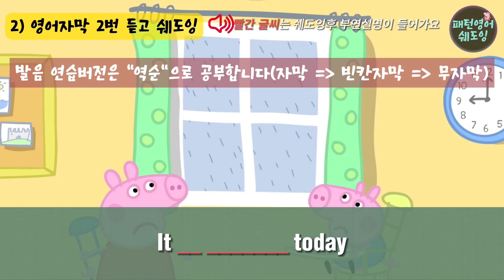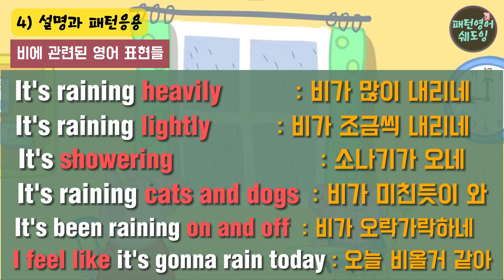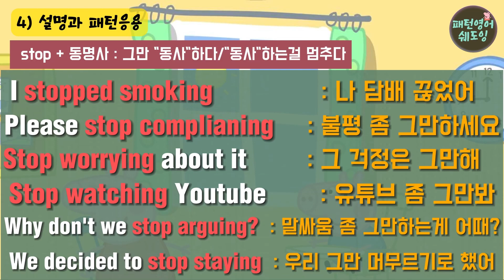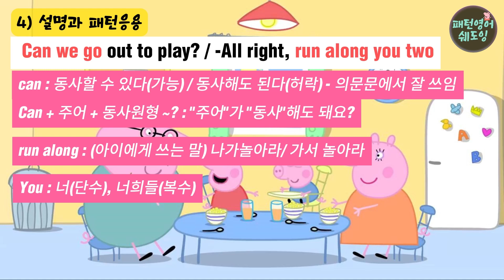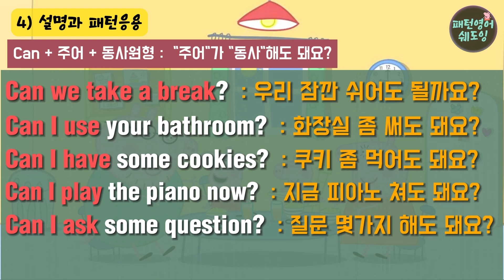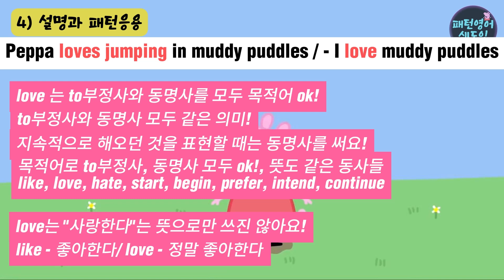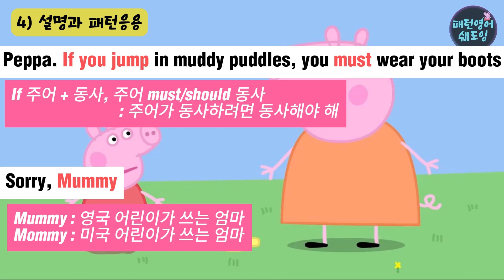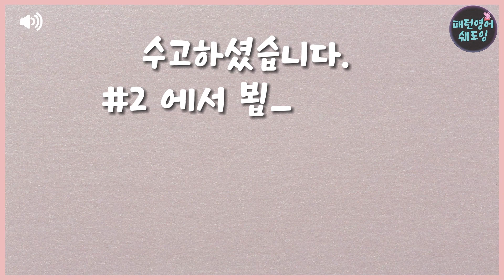[발음무한따라하기 버전] "페파피그"속 발음될 때까지 패턴 쉐도잉하기/초등쉐도잉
기존영상에서 공부하셨던 분들 중 쉐도잉 발음이
부족한 분들 위해 준비했습니다
발음이 완벽해질때 까지 연습하셔야 내것이 됩니다
발음 연습은 기존의 공부방법의 역순으로 할 것입니다.

큰소리로 소리 내어 연습합시다!

습관만이 기적을 만든다!

/영어 길게 말하기/패턴영어자료실/미드쉐도잉/페파피그 쉐도잉/초등학생 쉐도잉/초딩쉐도잉
/패턴영어자료실/쉬운패턴영어/프렌즈공부/큰글씨영어/매일반복/쉐도잉/미드공부/패턴대화문/패턴다이얼로그/미드쉐도잉/프렌즈/쉐도잉